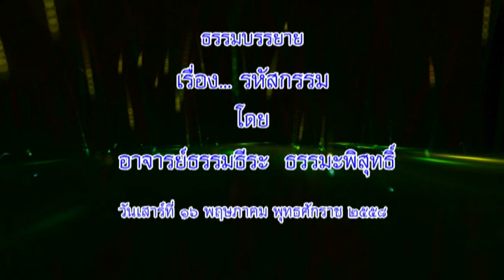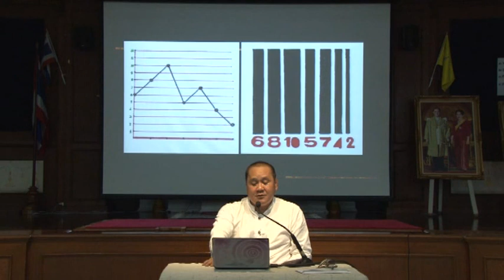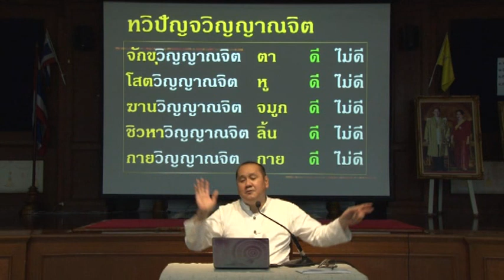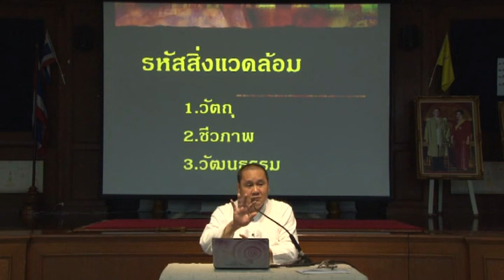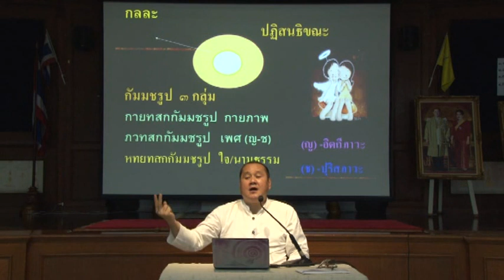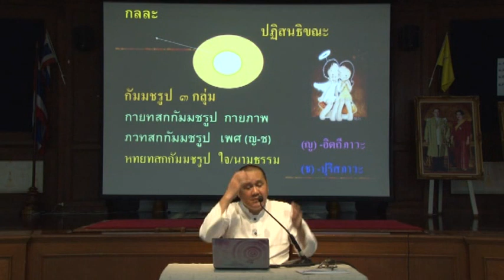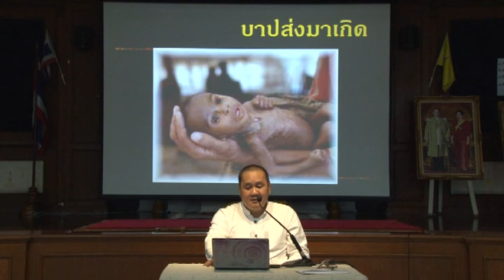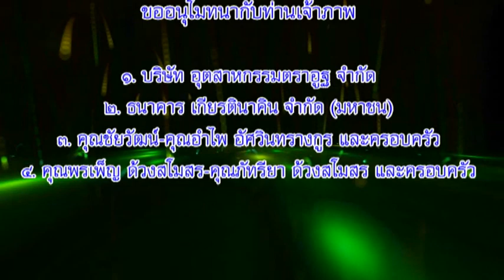อาจารย์ธรรมธีระ ธรรมะพิสุทธิ์ - รหัสกรรม (16/5/2558)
โครงการ...พัฒนาจิตเบื้องต้น